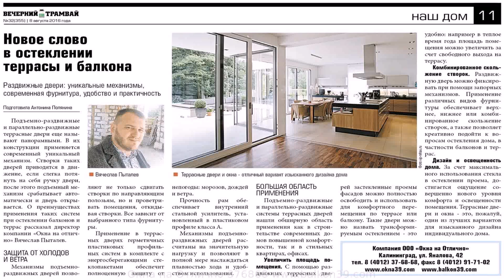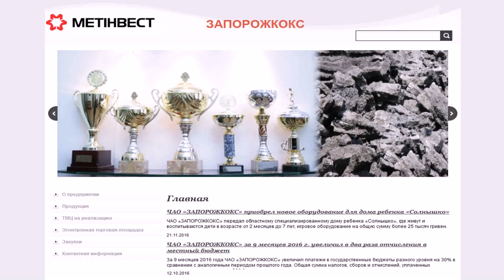Loft Studio Design Ropa (see description)